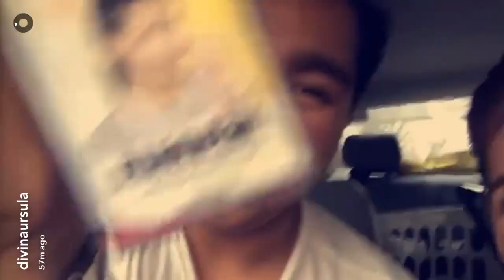Maine's Snapchat Update Part 2‪ #‎AldubSuperMA‬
‪#‎AldubSuperMA‬
Aldub Highlights July 23 2016 On-Off-Cam Compilation
Lola Nidora Lola Tinidora Lola Tidora
Aldub July 23 2016 Kalyeserye
July Kalyeserye
Alden Richards
Maine Mendoza
Aldub Nation
July Aldub

Cast:
Main Hosts
Tito Sotto, Vic Sotto and Joey de Leon
Co-hosts
Production
Executive producers:

Kalyeserye Cast:
Yaya Gasgas
Dra. Dora de Explorer
Jimmy / Jaime
Bae-by Baste
The Rogelios
The Quandos
The Bernardos